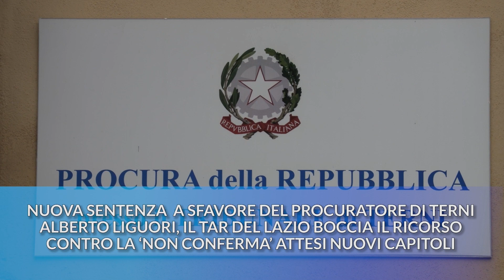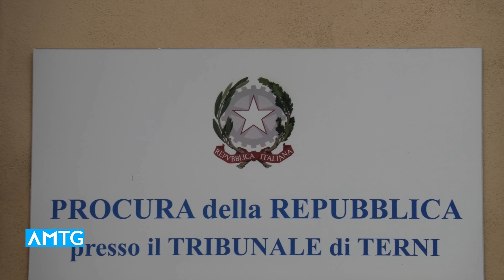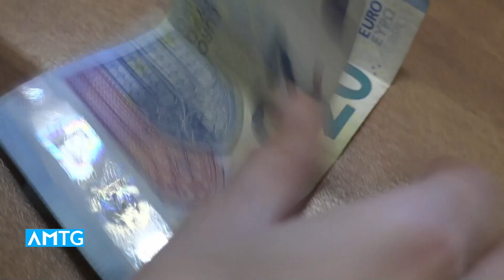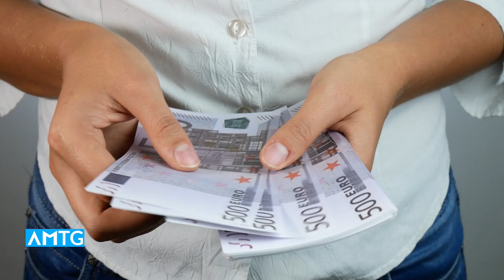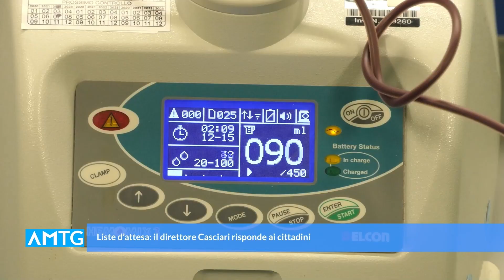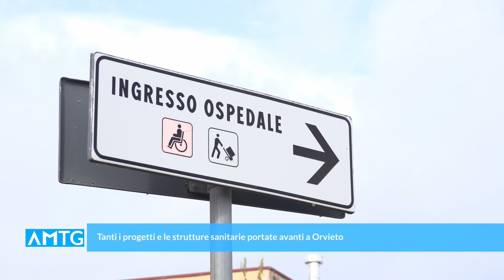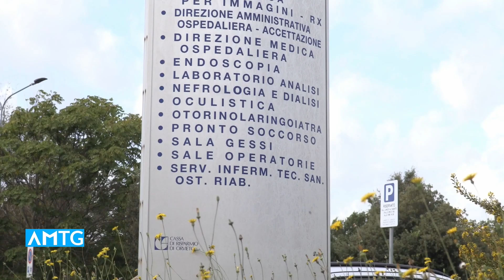Telegiornale dell'Umbria - edizione delle 20.00 del 3 novembre 2023